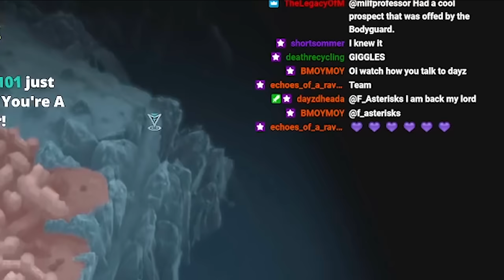I CREATED AN ARMY OF WEIRD ORCS 🔥 Runt to Riches Finale 🔥 Middle Earth Shadow of War series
The finale to the Runt to Riches series! Creating an army of weird and messed up orcs to ratake my fort that was taken over by more orcs that I had created. Taking the weakest and weirdest orcs I can find and making them warchiefs in this new series in Cirith Ungol aka the Lava Map. Watch as I create an army of the worst, weirdest and grossest orcs I can find.

00:00 New Orcs
25:30 Raiding

LOTR Middle Earth Shadow of War longer gameplay video

Lord of the rings Shadow of War gameplay lets play series.